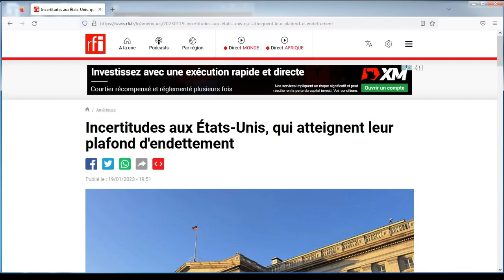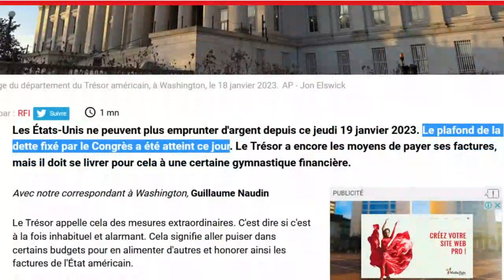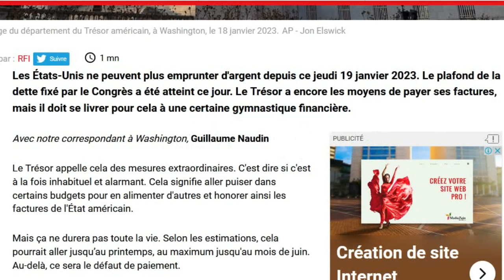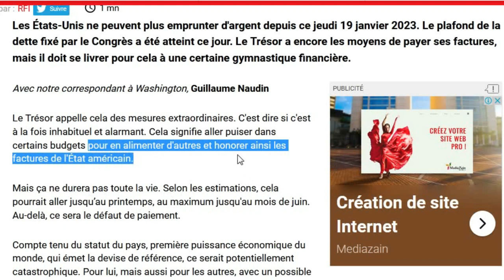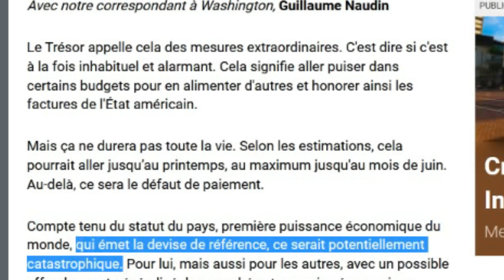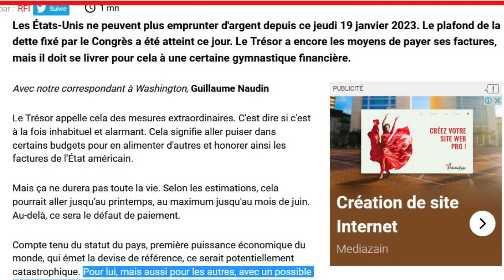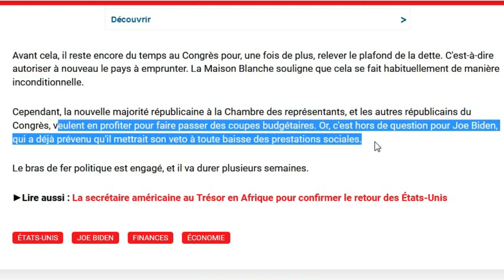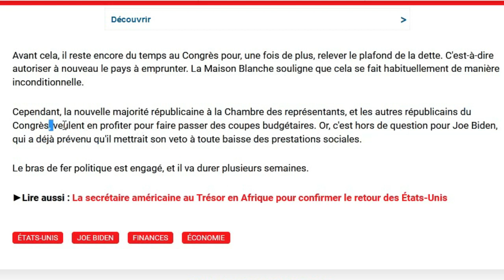Incertitudes aux États Unis, qui atteignent leur plafond d'endettement